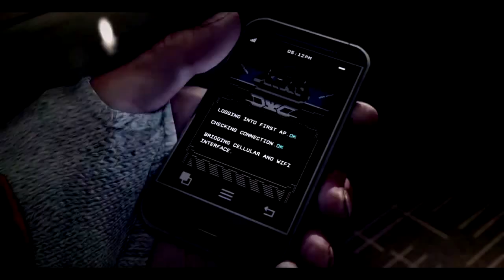ROCKY SPECIAL EDITION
►If you see this, put 'gayung' in the comments
►Helo semua balik lagi sama saya Syahrul di channel. sekarang saya dah buat komedi pendek tapi saya cuma rakam je.. -_-... nak buat komedi dengan Johan sama Sulaiman hehe...

►ask.fm : SyahrulHD